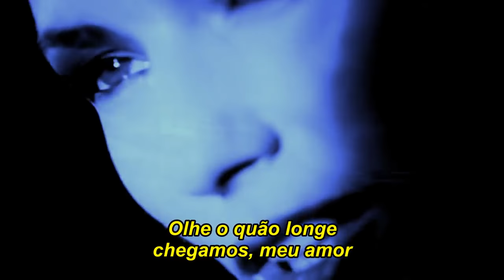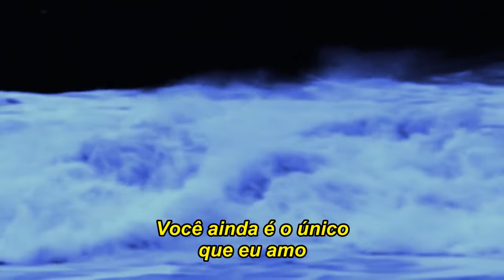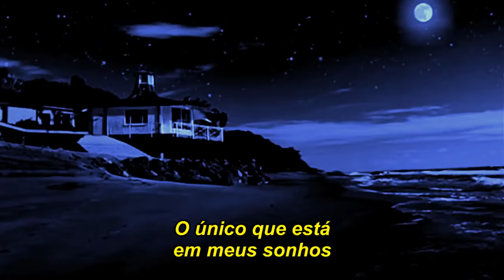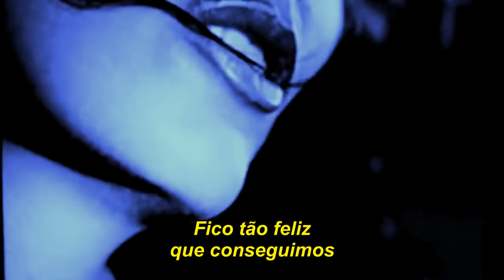Shania Twain - You're Still The One (TRADUÇÃO)